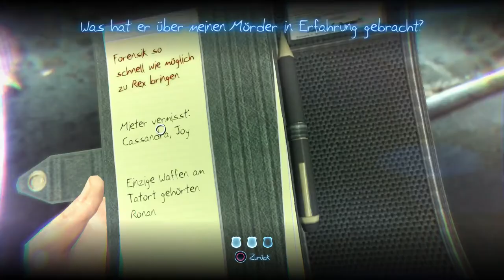Let’s Play Murdered Soul Suspect(German){PS4}#1 Unser erster Fall